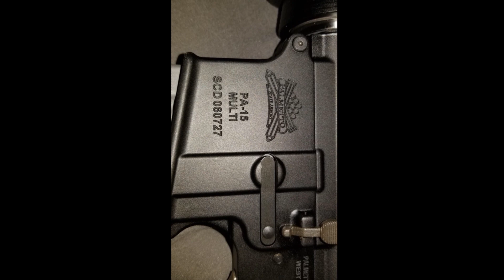АР-15 10.5 дюймовый пистолет в детальном настольном обзоре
Оружие RuBear RuBearUSA Пистолет Глок ЧеЗет АК АР-15 Оружейные_Новости Если вы видите ссылку на Амазон то и покупаете что то с ней - то мне возможно придет процент (1-2%) от продажи через программу Amazon Associates . For Youtube Reviewers - videos are created in full compliance with Youtube content policies. - для поддержки канала